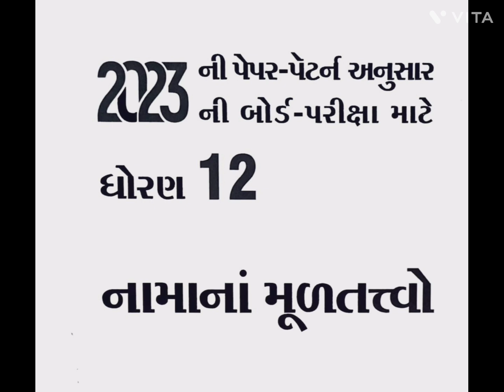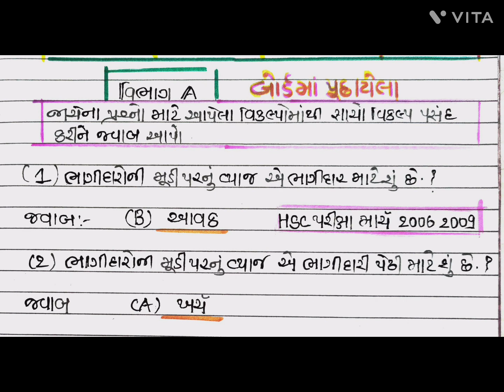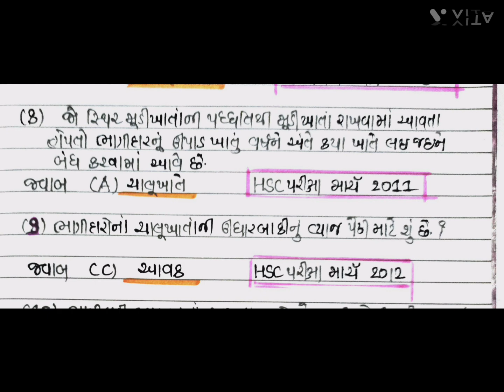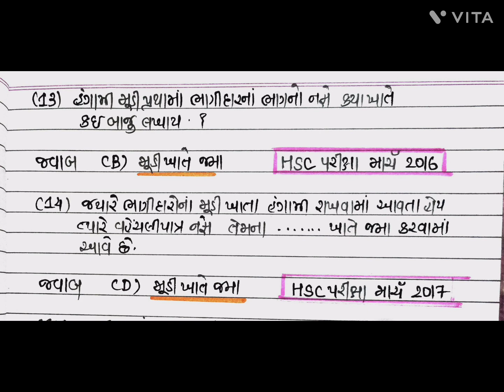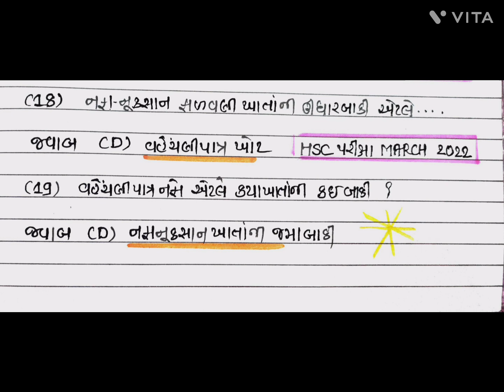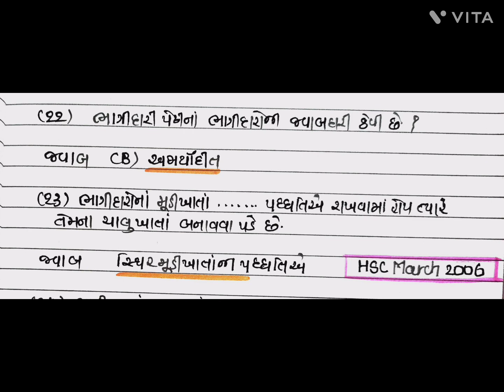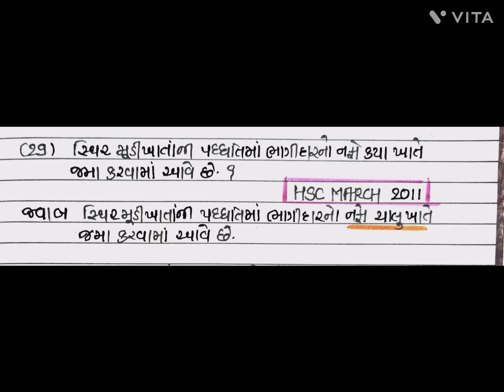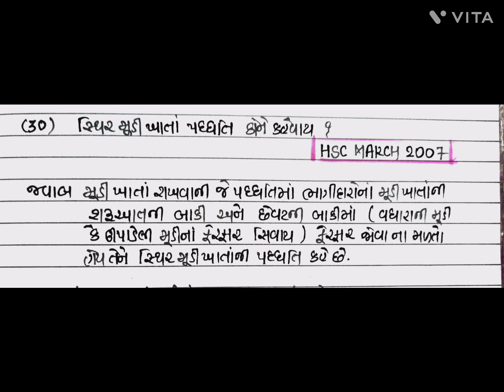ધોરણ 12 કોમર્સ , નામાંના મુળતત્વો ભાગ 1 ભાગીદારી વિષય પ્રવેશ..2006 થી 2022 બોર્ડ પેપર સોલ્યુશન